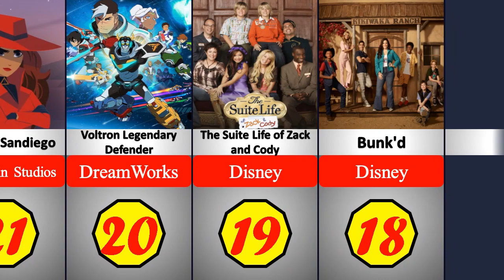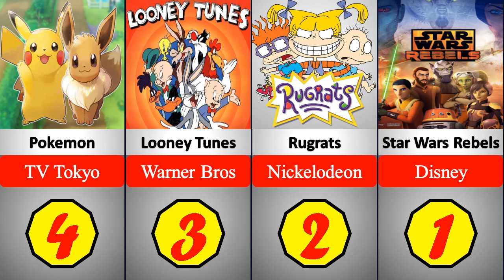Top 30 Kids’ TV Shows That Adults Secretly Love Watching Too | Comparison Results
Top 30 Kids’ TV Shows That Adults Love it